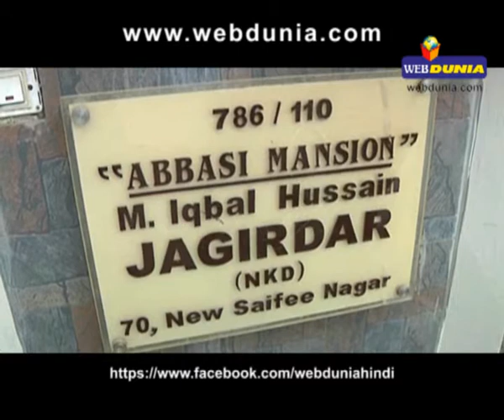Indori Family Implicated In Iraq l इराक में फंसा इंदौरी परिवार